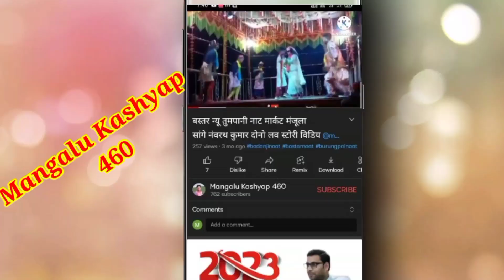चिड़पाल नया नाट मंगल गुरु का दोस्तों 💃चीता सांगे 🦹राक्षस का विडियो को देखिए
doston meghnad shirpal super hit naat shivpal ka Guru Mangal chela pila Das Guru ka naya note Aaj 5 December 2000 22 ka naya note release hua Hai doston Ram Lakshman kahani ka video aap jarur ek bar Mangal Guru ka awaaz mein aap jarur is video ko dekhiaega doston aap sabhi se main nivedan Karta Hun ki is video ko aage na badhai aur is video ko aap jarur dekhiaega doston dhanyvad doston @ManojDey

दोस्तों मेरे चैनल पर आप सभी का स्वागत है दोस्तों लाइक और सब्सक्राइब जरूर करना दोस्तों क्योंकि साथी ही बेलआइकन घंटी को भी दबा देना दोस्तों में जब जब मैं वीडियो डालते रहूगा तो दोस्तो सबसे पहले आप ही के पास नोटिफिकेशन पहुंच जाएगा दोस्तों और इसी तरह का नए-नए नाटक वीडियो में डालता रहूंगा आप सभी को देखने को मिलता रहेगा दोस्तों इस वीडियो को आप जरूर देखिएगा दोस्तों वीडियो को देखिए दोस्त धन्यवाद ✔️